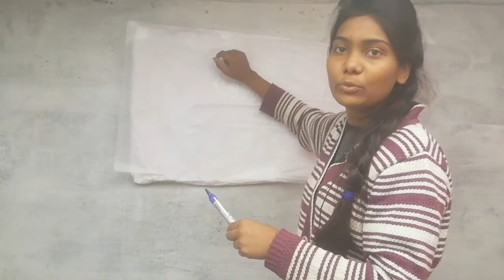वाइट बोड बनाये बाजार जैसा सेकंड ट्रिक👍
Learn how to make beautiful Whit board at home.
in this channel you will get easy craft idea and DIY.

nupur kashyap, Diy, earrings design, ethnic jewellery, jwellery art, fashion, bridal, home decoration
 art,art and craft, craft idea, fashion craft, jwellery idea, best out of the waste, how to make it, easy
craft, home decoration, 5 minut craft,flower pot,ston art,flower pot art,flower pot,घरकीसजावट,wall
hanging DIY,home made gmla,old box reuse ideas,Greeting card new idea